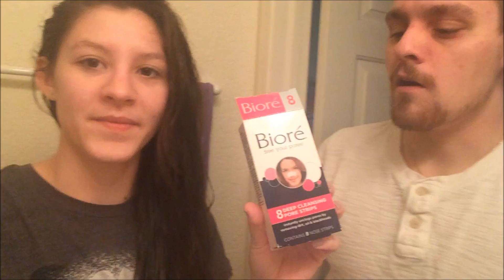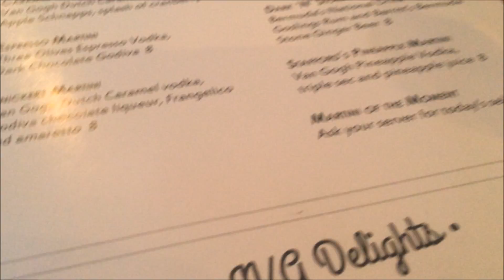Torturing the BF with Beauty Thangs- Weekend Vlog 36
Click over and see Blog Posts related to my videos and bonus content

Additional Information and Links:

River of Time Book Series

XOXO Courtney